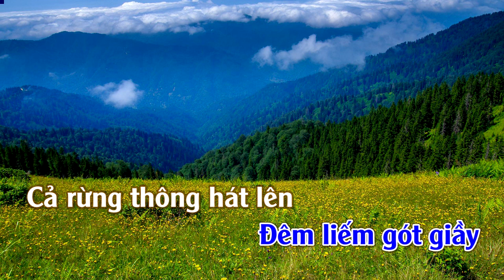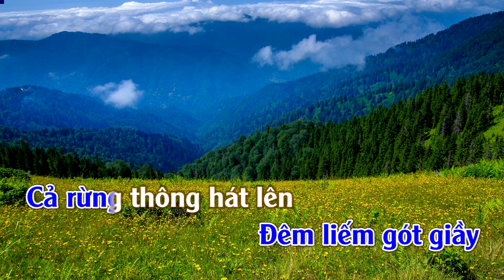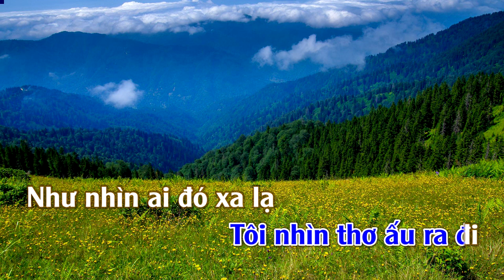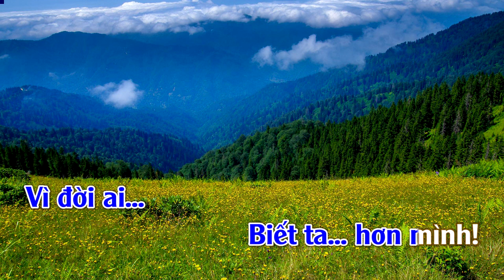Đồi Thông | Karaoke | Tone | Nam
Đồi Thông